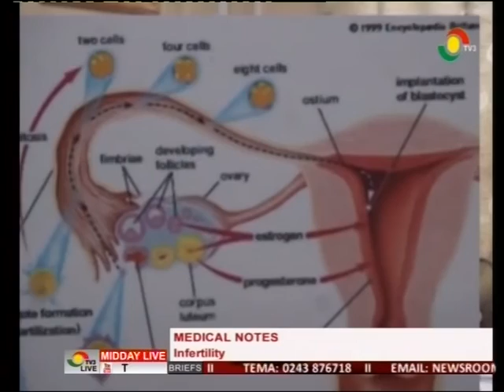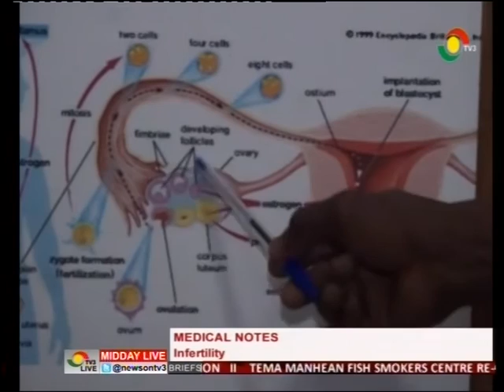Discussing fertility on medical notes - 26/7/2016